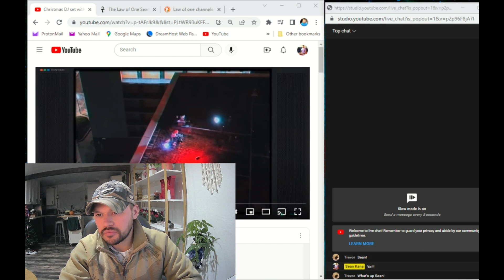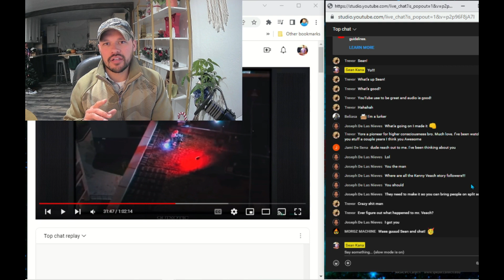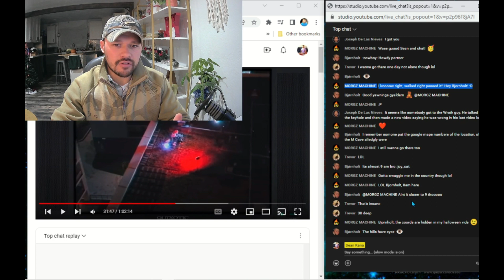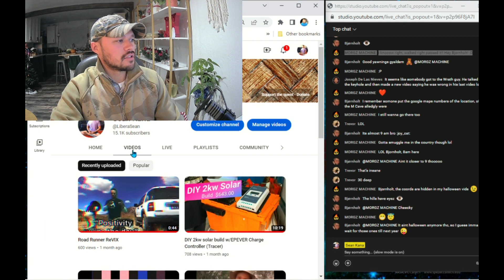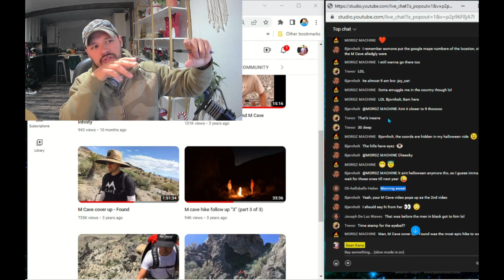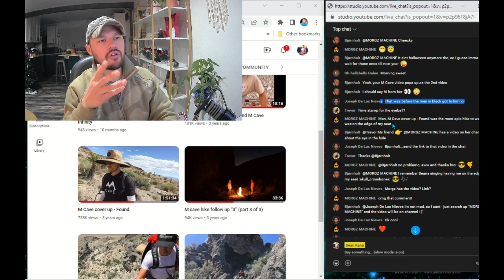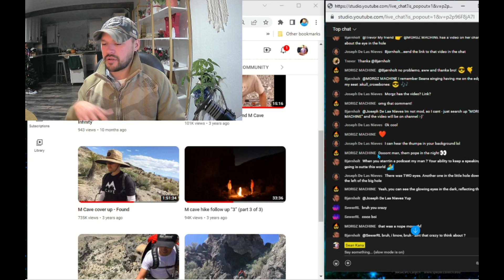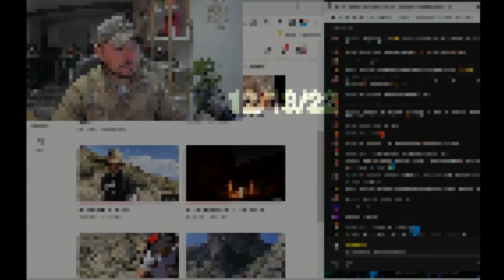M Crazies / Threats / Agents / Phantom Steps (Episode #2)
LIVE BITEs / Episode #2 - (12/13/22)

I address ALL comments on every LIVE stream (MON +THUR @ 11pm Pacific) then trim down to shorter clips with the top discussions.

Support my 5th hike for M Cave, Kenny Veach and the creatures of Sheep Range, NV ✊-

"Positivity wins the day"